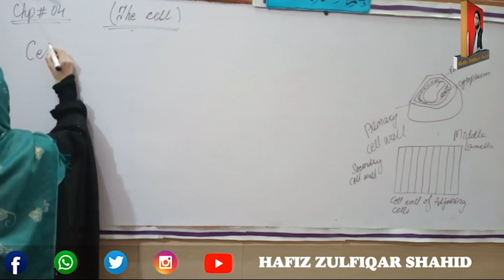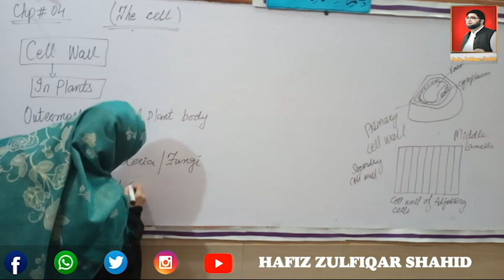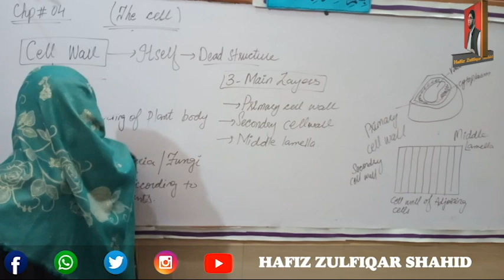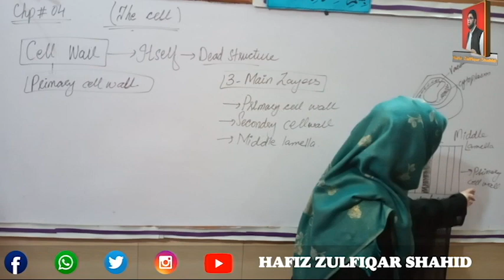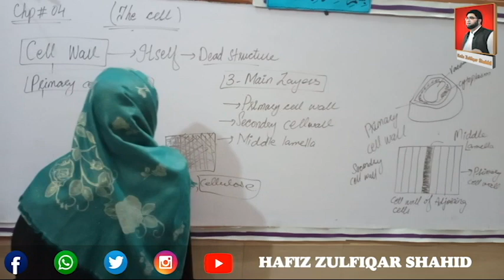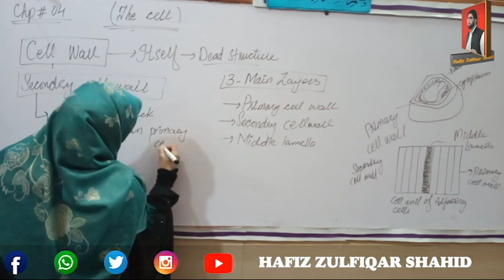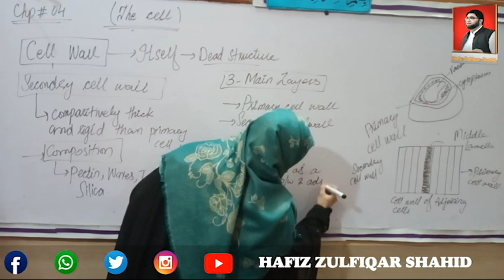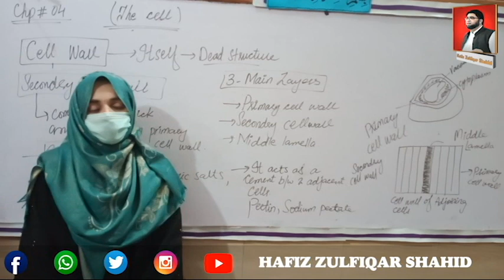Inter Part-1 Biology Unit 04{Lecture No 4} Cell wall Intro And Types